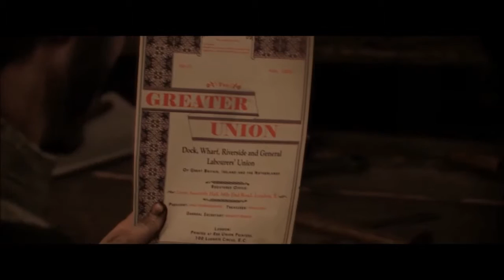【PS4】THE ORDER:1886 PART14 （第9章：危険な同盟・後編）